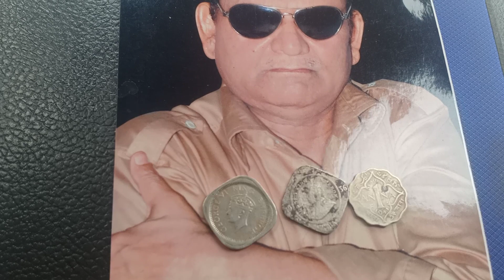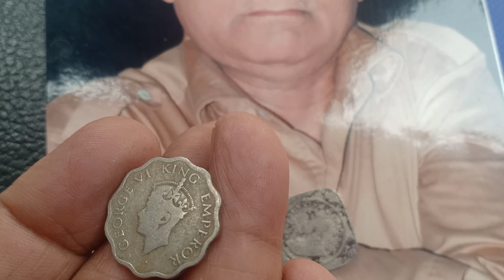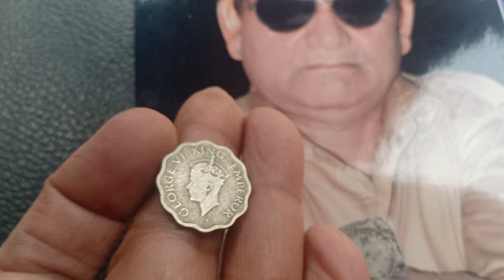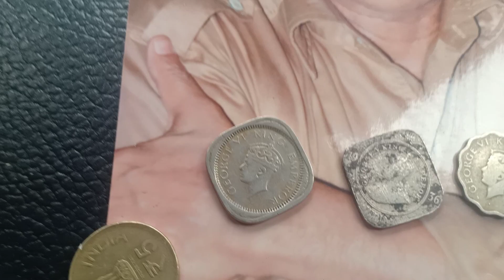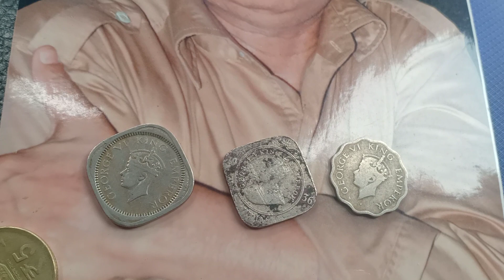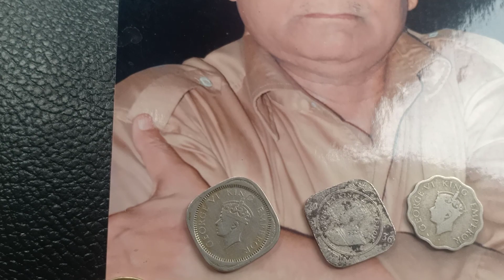ek aana tu aana